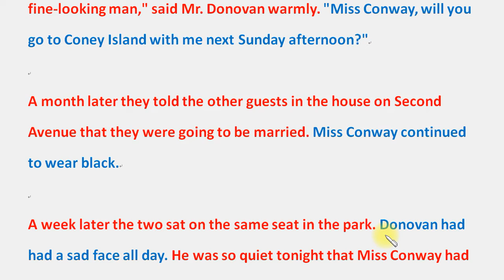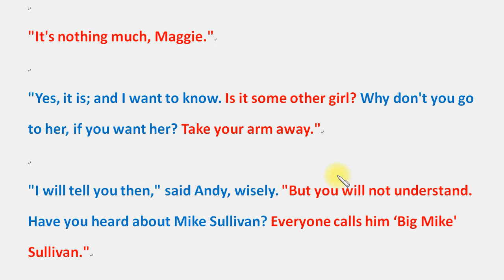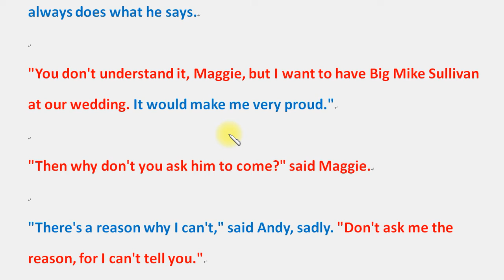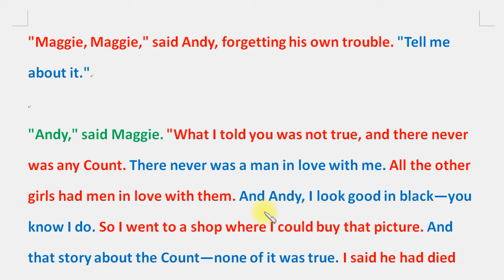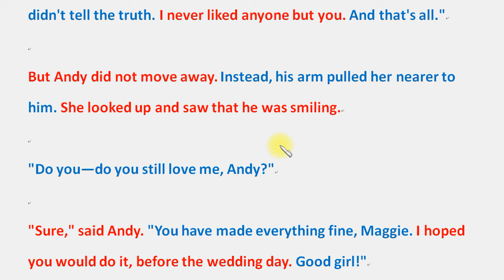聽看故事學英文 (60)：《伯爵與婚禮來賓》。The Count and the Wedding Guest (2-2) (美國故事)